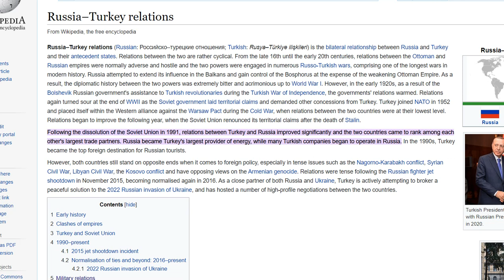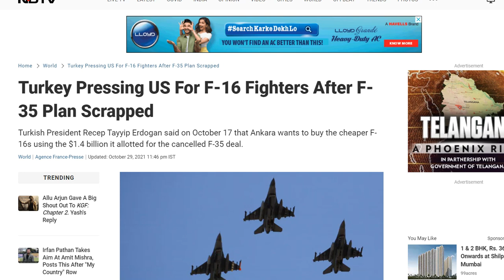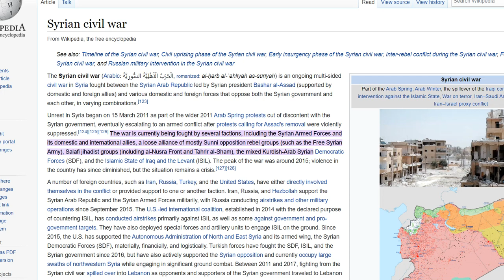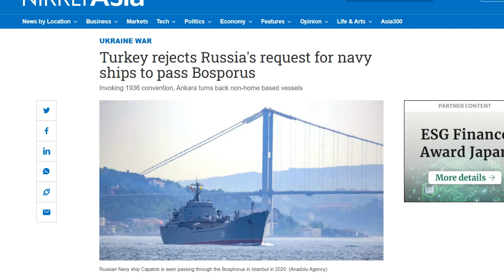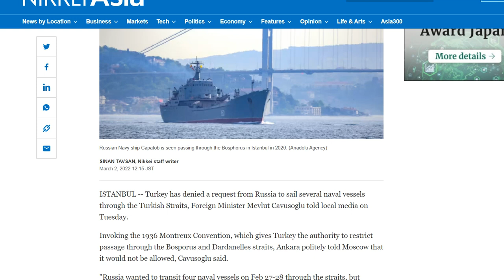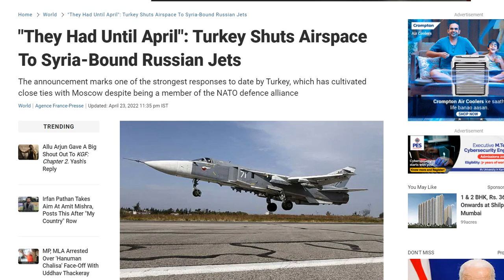Turkey bans Russian planes in its Airspace, Russian-Turkish relations decoded, Which side is Turkey?